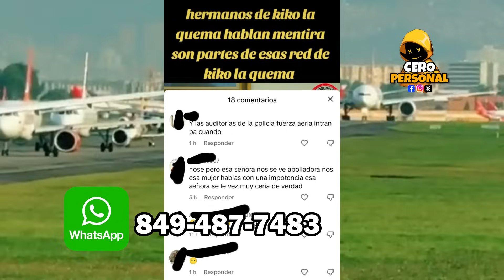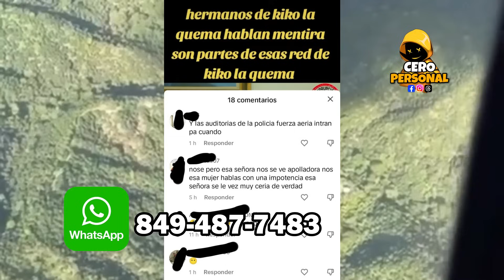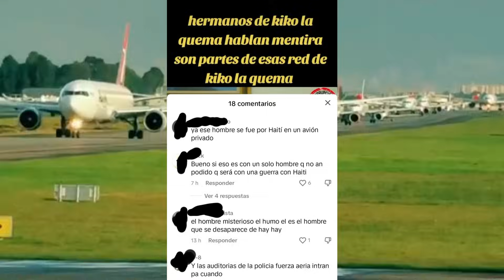🚨 AY MI MADRE 😱 Kiko la Quema sale del país en un avión privado por Haiti